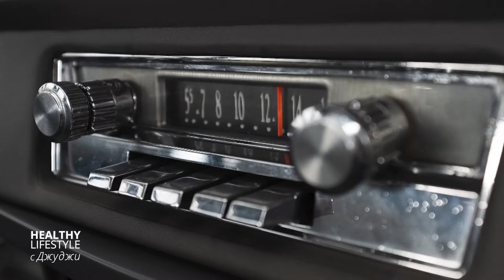Без радио не мога! - Healthy Lifestyle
Няма значение кога, как и къде - сутрин преди работа, докато пътуваме или вечер преди да си легнем,  дали с радиоапарата, през компютъра или телефона си, вкъщи или в колата - радиото е неизменна част от нашето ежедневие. Радиото оцелява през десетилетията благодарение на непрекъснатото си развитие и на силната свързаност със своите слушатели.
За магията на радиото и телевизията днес в студиото на Healthy Lifestyle, ще си говорим с Михаил Дюзев.